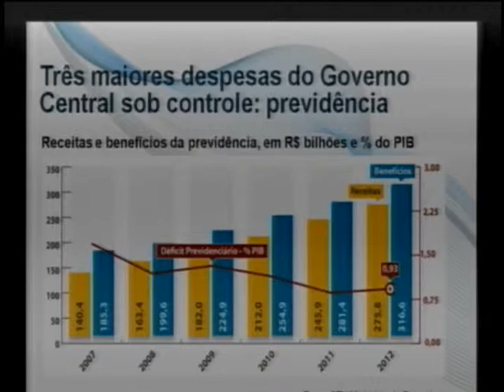Balanço revela queda do desemprego e aumento das vendas no comércio durante 2012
NBR NOTÍCIAS -- 22.02.13: Nesta sexta-feira (22), foi feito, em Brasília, um balanço das atividades econômicas do ano passado. Os resultados mostram queda do desemprego, aumento das vendas no comércio varejista e redução do custo de energia.